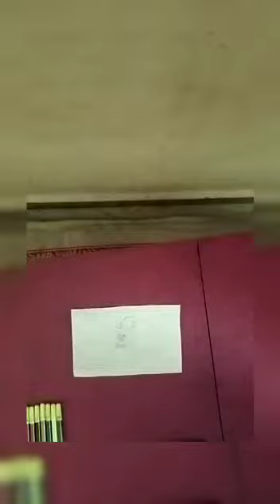Minnie drawing and colouring#shorts#easy#ytshorts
Comment down if u like my drawing